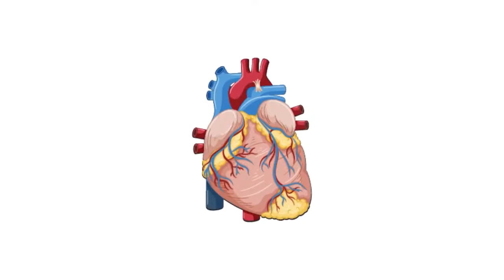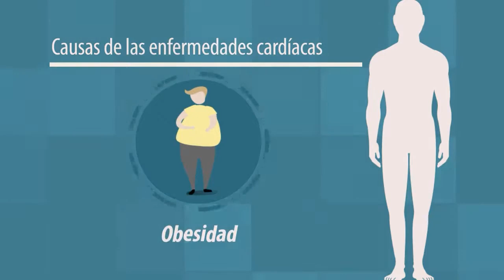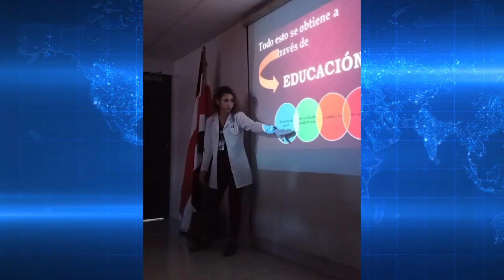Clínica de insuficiencia cardiaca del Hospital de Ciudad Neily celebra el mes del corazón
Cuidar el corazón es muy importante, y para guiar en esta tarea a los pacientes de la Clínica de Insuficiencia Cardiaca del Hospital de Ciudad Neily, se realizan charlas educativas en sus hábitos de vida, los cuales les ayudan a mejorar su salud cardiaca.

Información y producción: Delbis Agüero.